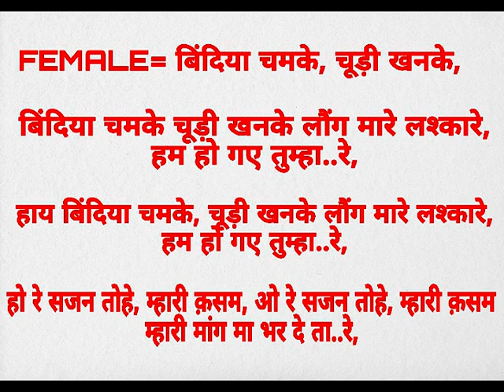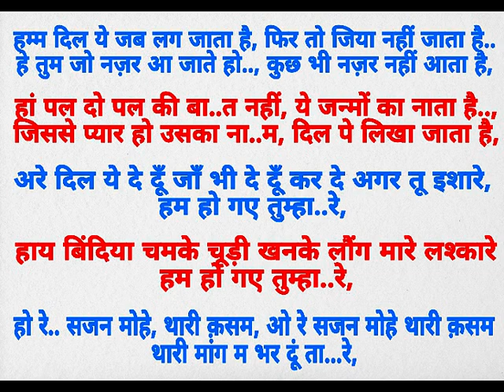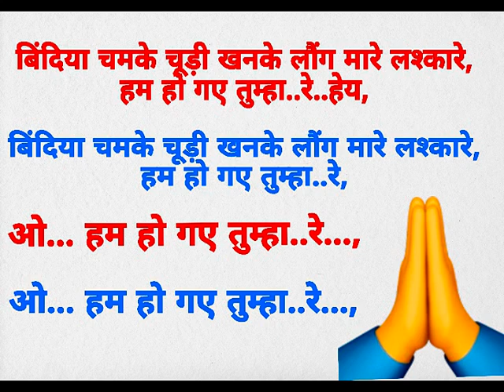BINDIYA CHAMKE CHUDI KHANKE -- KARAOKE BY ADV SUSHIL KUMAR